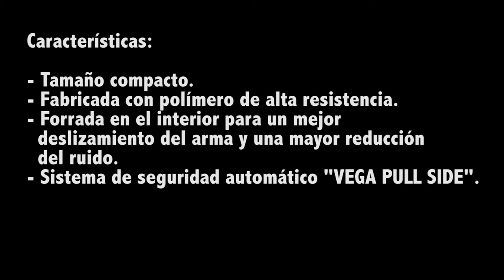Funda bikini Vega Holster nivel 3 VKS8 short / BlackRecon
Funda bikini Vega Holster nivel III. Modelo VKS8 "Short". Funda profesional de polímero Kydex termo-moldeado de alta resistencia.